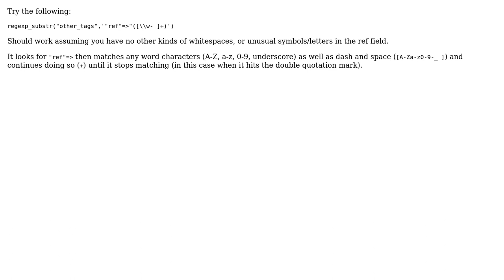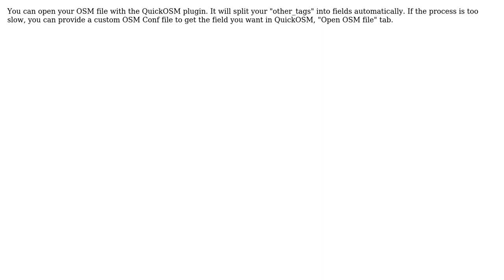GIS: Regular expression to extract road labels from OSM other_tags ref (3 Solutions!!)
GIS: Regular expression to extract road labels from OSM other_tags ref

With thanks & praise to God, and with thanks to the many people who have made this project possible! | Content (except music & images) licensed under CC BY-SA | Music | Images & others | With thanks to user underdark user she_weeds user Pierre HARDY user Filipe Taborda user etrimaille and the Stack Exchange Network Trademarks are property of their respective owners. You are responsible for your own actions.